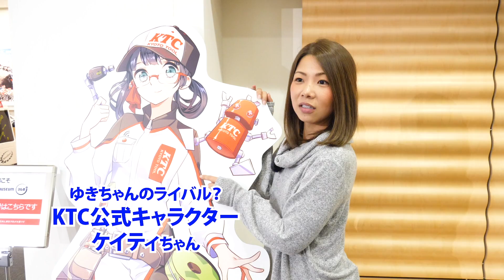KTCさんの久御山工場見学シリーズ その１ 最新1/4インチ工具をご紹介！【メカニックTV】